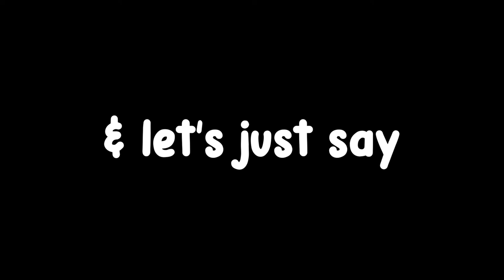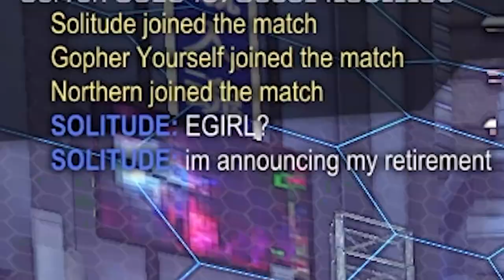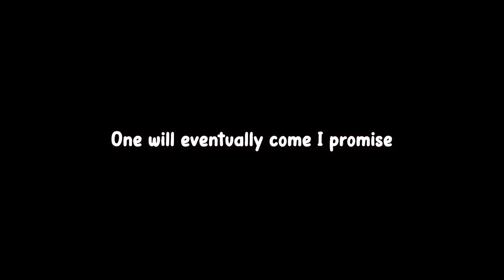I play with an RLCS COACH for the FIRST TIME!